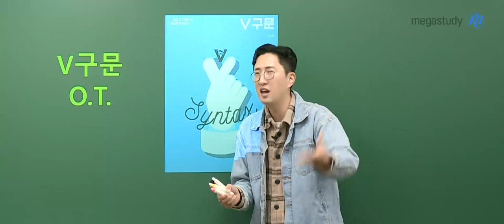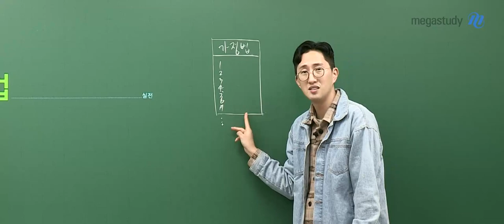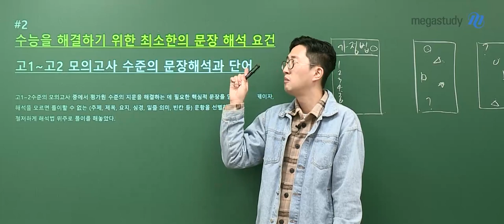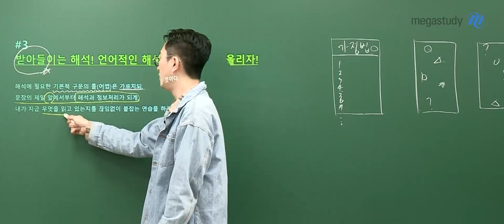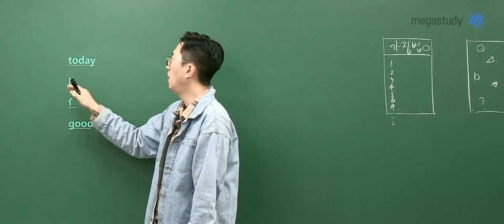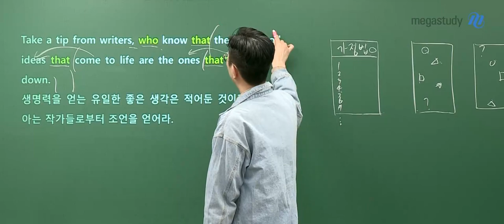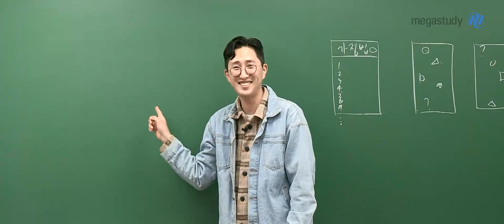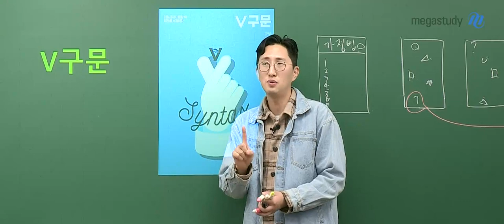[메가스터디] 영어 김지영쌤 - [2024 NEW] V 구문 OT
영어 김지영 선생님의 [2024 NEW] V 구문 OT 영상입니다.